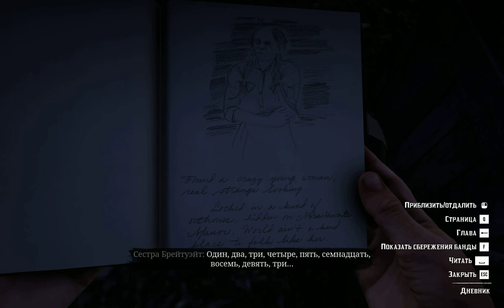Секрет Брейтуэйтов – полный ночной монолог. Braithwaites' Secret – full monologue at night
Если заглянуть в сортир Гертруды днём, она скажет лишь фразу "Я найду путь домой. Старый дуралей", но если заглянуть ночью, то в темноте она не сможет разглядеть Артура, и её реплика будет отличаться - 9:50

Числа, которые Гертруда произносит после этого, наводят на мысль, что они не случайны, и Рокстар зашифровали в них какое-то послание. Кто знает, что именно? Может это координаты временного портала Фрэнсиса Синклера, может что-то ещё? Числа разбиты по тринадцати блокам, которые Гертруда произносит за одну реплику, паузы между числами обозначены многоточием:

1) 1, 2, 3, 7, 6... 4, 5, 11...
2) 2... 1, 2, 10, 3, 5, 8, 13, 14...
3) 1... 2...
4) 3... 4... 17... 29, 13...
5) 1, 2, 3, 4, 5, 17, 8, 9, 3...
6) 1, 2, 4, 7... 5, 9, 1...
7) 1, 1... 1...
8) 1, 2, 3... 7, 6, 3...
9) 5, 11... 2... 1, 2, 10, 3...
10) 4, 5, 8, 13, 14, 1...
11) 1, 2... 1, 2, 3, 4...
12) 1, 2, 3... 4, 7, 3, 6!
13) 1, 2, 3, 4, 5... 17?
Далее бесконечно повторяются блоки с №4 по №13, в том же порядке. К блокам №1–3 Гертруда не возвращается.

Я почти уверен, что это шифр.